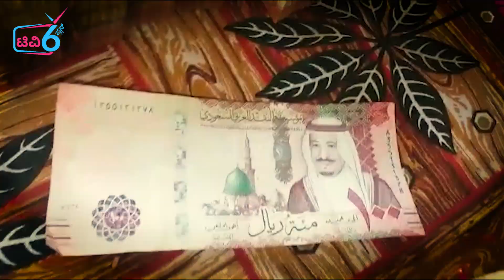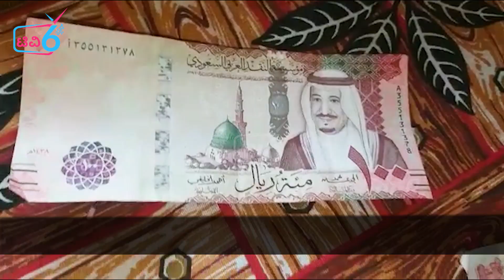ನವೆಂಬರ್ 2021ರಲ್ಲಿ 1.18ಕೋಟಿ ಹಣ, 17ಲಕ್ಷ ಮೌಲ್ಯದ ಚಿನ್ನ, 2ಲಕ್ಷ ಮೌಲ್ಯದ ಬೆಳ್ಳಿ ಸಂಗ್ರಹ | Yallamma Temple